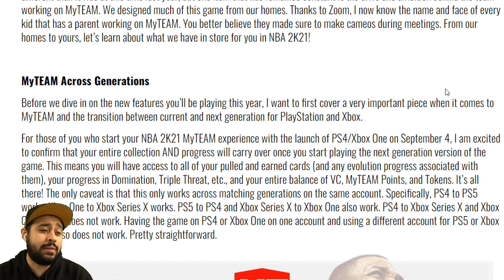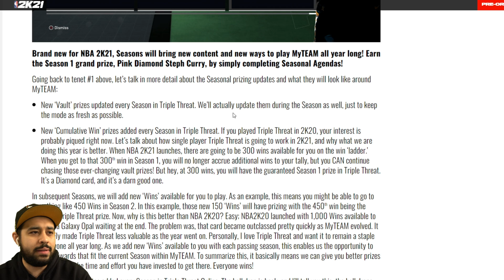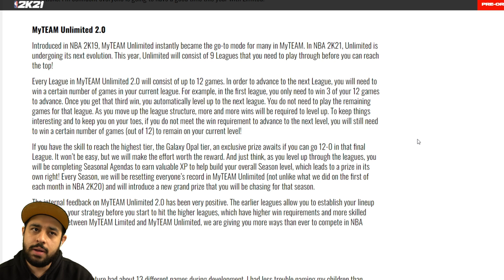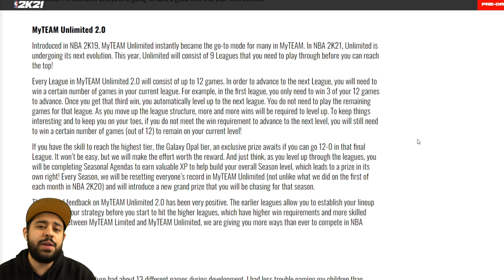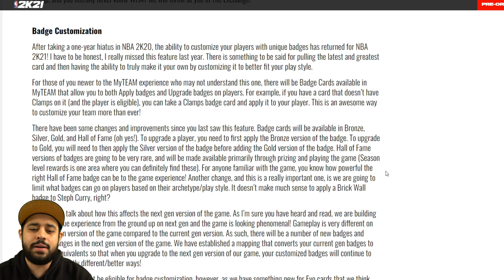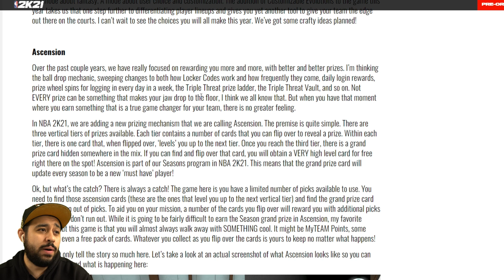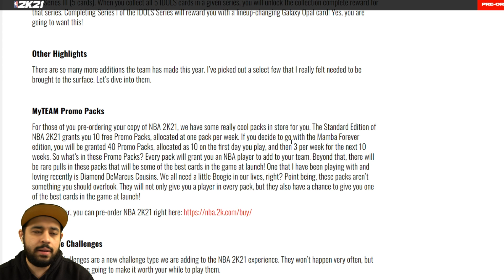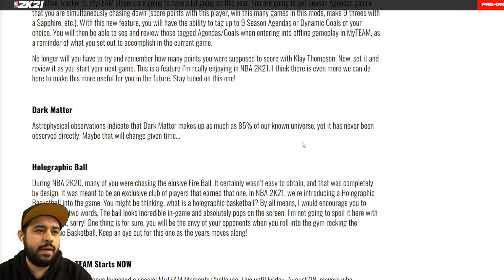NBA 2K21 MYTEAM TRAILER AND BLOG REACTION - 2K BATTLE PASS AND I CAN'T BELIEVE THEY DID THIS!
NBA 2K21 MyTeam trailer is officially here and this could be the greatest myteam of all time with their own battle pass, new game modes, new reward system and so much more coming in nba 2k21 myteam!

nba 2k21 myteam seasons
nba 2k21 myteam limited
nba 2k21
nba 2k21 myteam the exchange
NBA 2k21 new evolutions
locker codes
pack opening

NBA 2K20 450,000 VC FOR PS4

NBA 2K20 450,000 VC FOR XBOX

NBA 2K20 200,000 VC FOR PS4

NBA 2K20 200,000 VC FOR XBOX

NBA 2K20 75,000 VC FOR PS4

NBA 2K20 75,000 VC FOR XBOX

NBA 2K20 35,000 VC FOR PS4

NBA 2K20 35,000 VC FOR XBOX

troydan
jesser
cashnasty
Chris Smoove
jesserthelazer
cashnastygaming
shake4ndbake